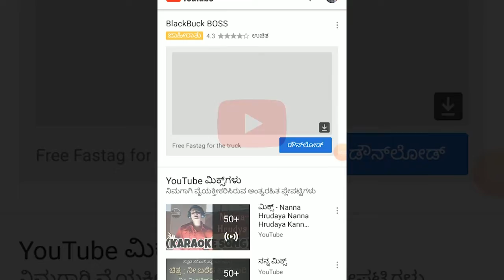GOA-ಹೊನ್ನಾವರದ ವ್ಯಕ್ತಿ...! ಗೋವಾದಲ್ಲಿ ನೇಣಕ್ಕೆ ಶರಣು..!!||SATYAM TV KANNADA